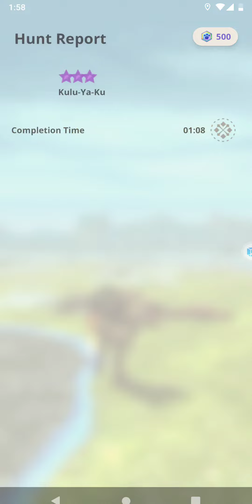Monster Hunter Now🗡️🛡️HR.106❇️3 - 🐓Kulu-Ya-Ku